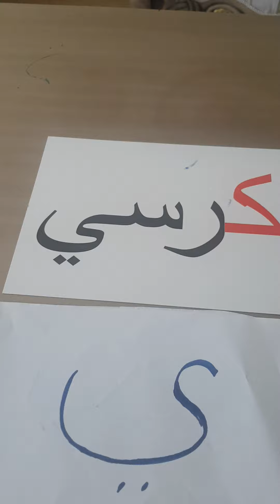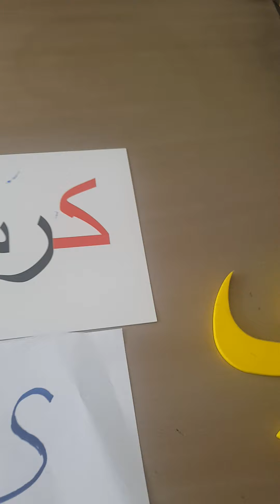التمكن من حرف الياء